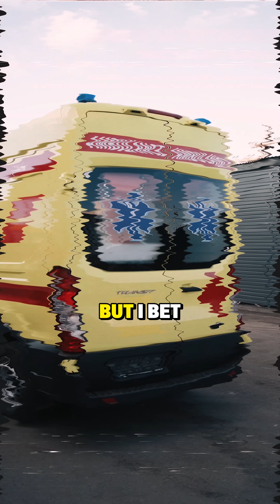This Box Jellyfish Can KILL You in 3 Minutes!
In this video, we're diving into the shocking truth about box jellyfish stings! With some of the most potent venom in the animal kingdom, a sting from a box jellyfish can be extremely painful and even life-threatening. But what exactly happens to your body when you're stung by one of these marine monsters? From severe pain and swelling to respiratory distress and even cardiac arrest, we're exploring the devastating effects of a box jellyfish sting. So, if you're curious about the dangers that lurk beneath the surface, be sure to watch until the end!

There is a trick at the end that might save you!